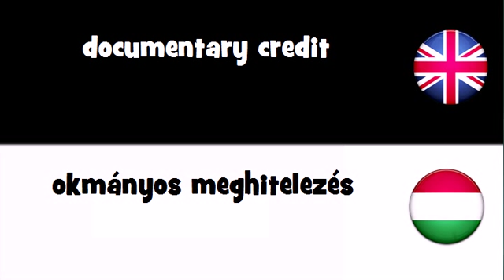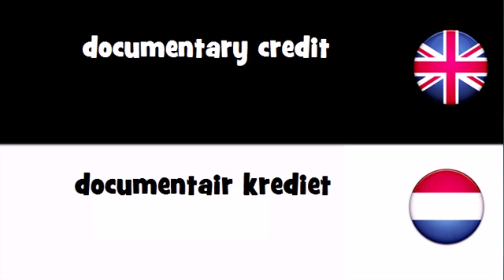SAY IT IN 20 LANGUAGES = documentary credit